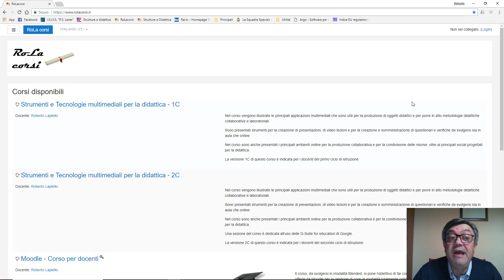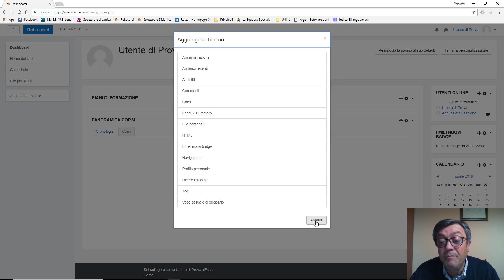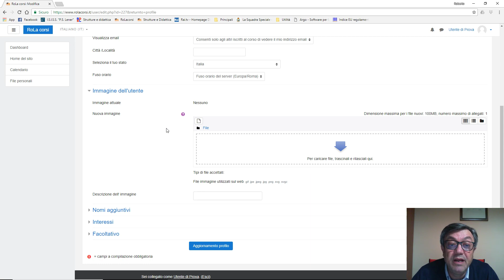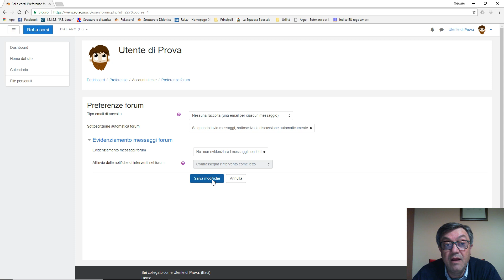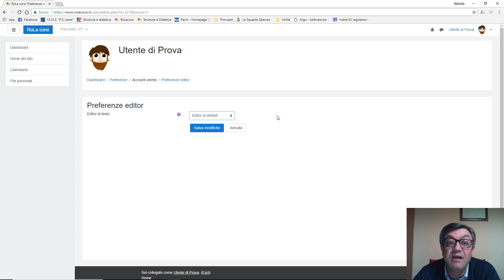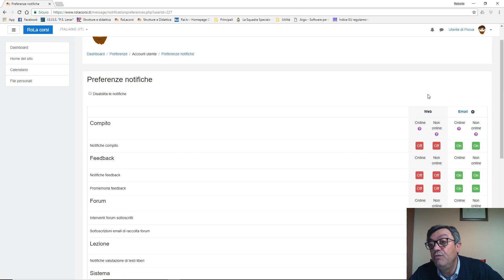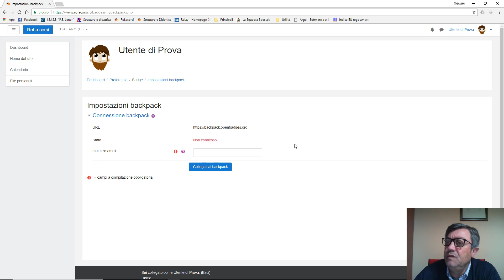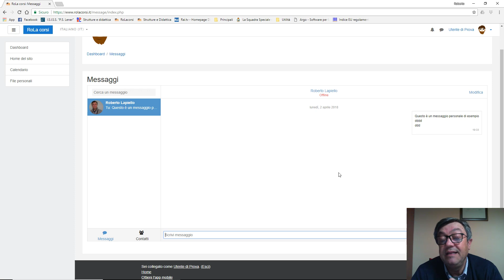Corso Moodle per docenti - Il Profilo Utente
Corso Moodle per docenti - Gestione del profilo utente, impostazione delle preferenze utente e utilizzo della messaggistica personale.
Questo video è parte delle risorse formative utilizzate nel corso Moodle per docenti, realizzato in modalità Blended e supportato on line sulla piattaforma e-learning